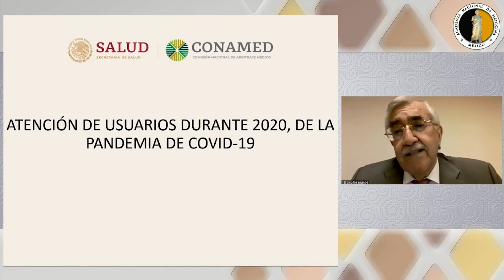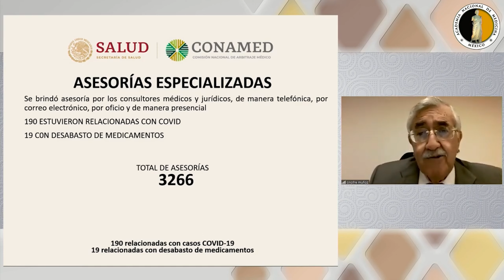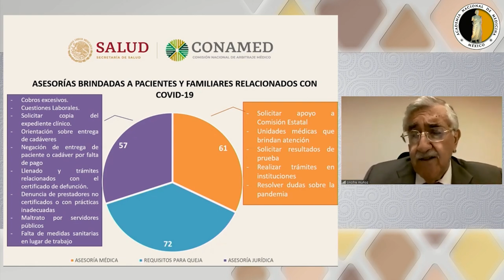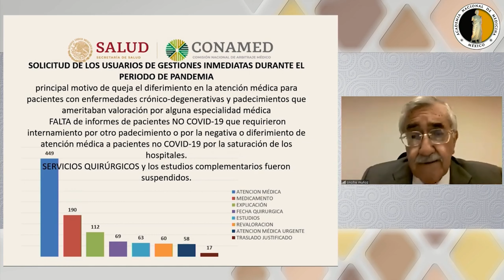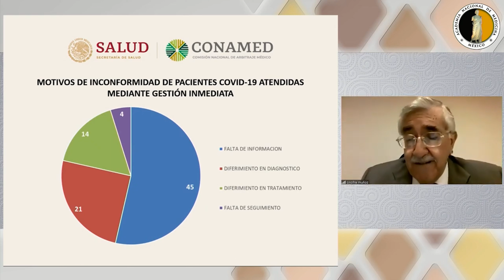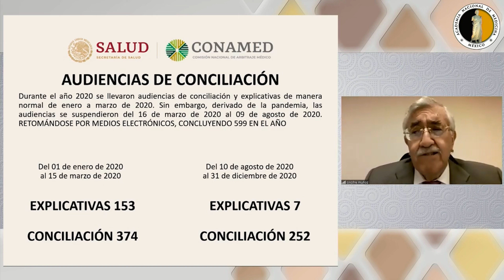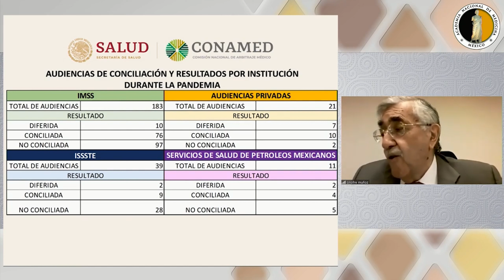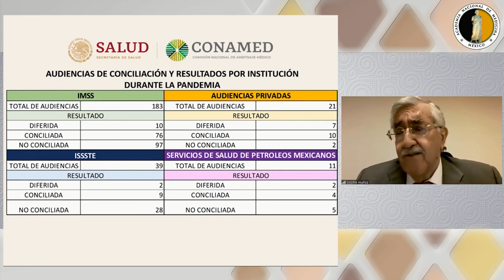3. Dimensión bioética de la percepción de la atención del COVID 19 en... Dr. Onofre Muñoz Hernández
Programa

Simposio

Reflexiones desde la bioética en relación con la pandemia de COVID-19

Coordinador: Dr. Carlos Alfonso Viesca Treviño

Bioética en tiempos de pandemia: más allá de los principios
Dr. Carlos Alfonso Viesca Treviño

Ecosistemas y pandemias: una visión desde la Bioética
Dr. Juan Garza Ramos

Dimensión bioética de la percepción de la atención del COVID 19 en la visión de los pacientes
Dr. Onofre Muñoz Hernández

Pandemias, Bioética y la OMS
Dr. Fernando Cano Valle

La pandemia de COVID-19 en México. Reflexiones bioéticas desde la Jurisprudencia
Dr. Víctor Manuel Martínez Bullé-Goyri